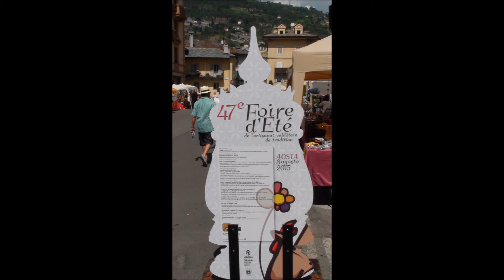Foire d'été ------------------------------ Aosta, 8 Agosto 2015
Fiera d'Estate - Foire d'Été
Aosta, 8 Agosto 2015.
Edizione estiva della Fiera di Sant'Orso.
Esposizione lavori, su legno e pietra, degli Artigiani della Valle d'Aosta.